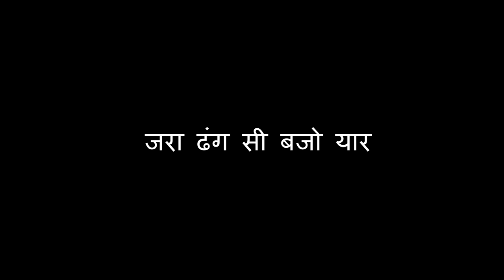Tair Pancher ( टैर पंचर ) || Latest Garhwali Song 2023 || Dileep Anjwal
Song- cream powder ( टैर पंचर )
Singer- Dileep Anjwal
Lyrics & Composed :- Dileep Anjwal
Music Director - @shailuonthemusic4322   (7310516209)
Rytham- Surendra Beiswal
Mix MAster- Dileep Anjwal
Dop- @US2024MicroStrategy    Suryapal Shriwan
camera Assistant - Chandrapal Shriwan
Edit / Design - Jaydev Minan (JD) Doon Studio  (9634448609)
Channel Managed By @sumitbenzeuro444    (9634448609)